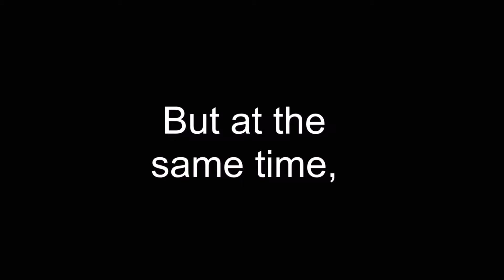Patrick Star saying "I Love You" (ft. Saitama, Peter Griffin, and Hank Hill)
Tried to make it good and all, but not sure if it is even good. Hope you still like it. After all, who doesn't like Patrick Star :D. I couldn't put Patrick as my thumbnail since it wasn't in the option for some reason. But Peter Griffin should do, after all, he is funny too! :D  Enjoy the video!

Credits:
- Spongebob Squarepants - Patrick saying "I Love You"
- OPM - Saitama saying "OK"
- Family Guy - Peter Griffin saying "Oh Okay"
- King of the Hill - Hank saying "BWAAA"
- Happy and Fun Background Music - Upbeat Ukulele